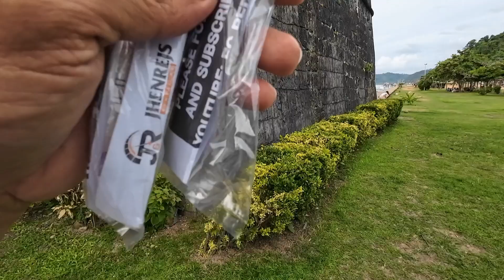KUTA OF TAYTAY PALAWAN! MONEY HUNT CHALLENGE PART4